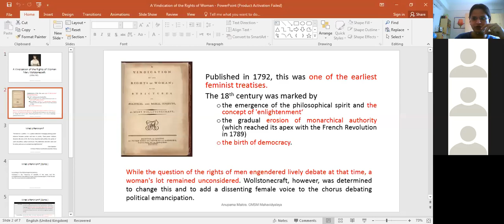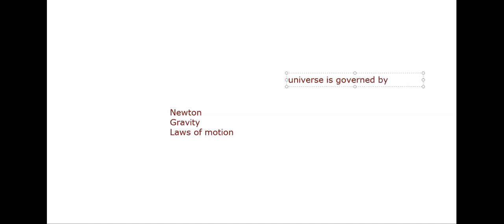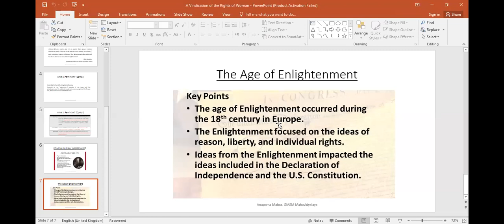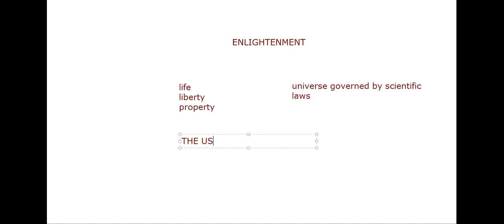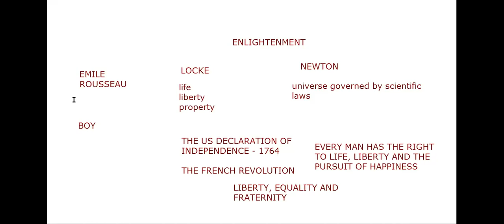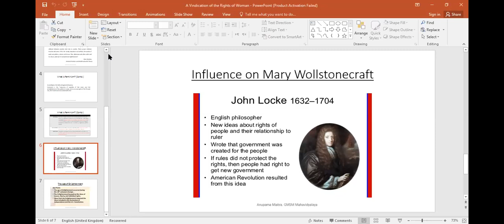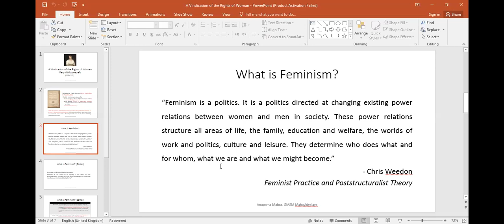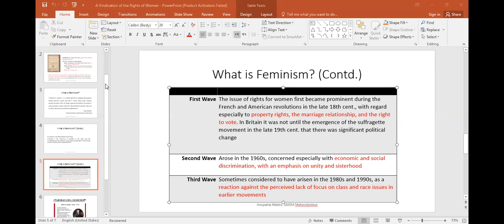A Vindication of the Rights of Woman 1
Class Lecture on 'A Vindication of the Rights of Woman' by Mary Wollstonecraft